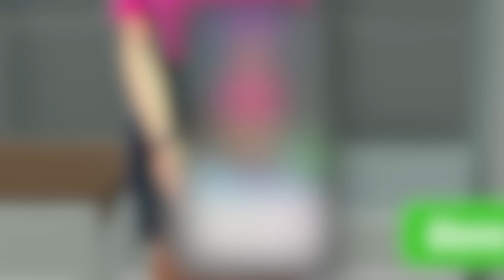😂 KILL OR PRANK the BOSS!!! | PA Simulator Funny Game 😂| Hitesh KS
Hitesh KS Hindi Gaming Presents Hyper PA Simulator Prank the boss part 1 in HINDI FUNNY GAMEPLAY.